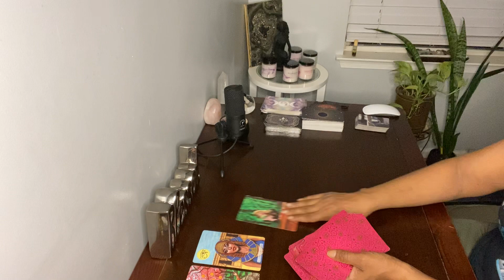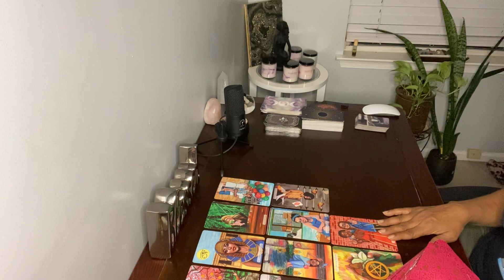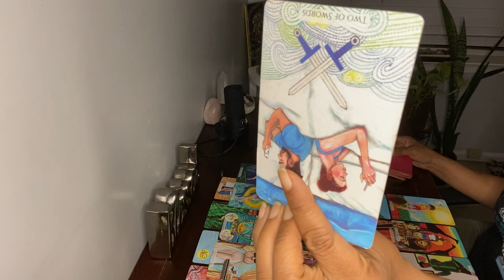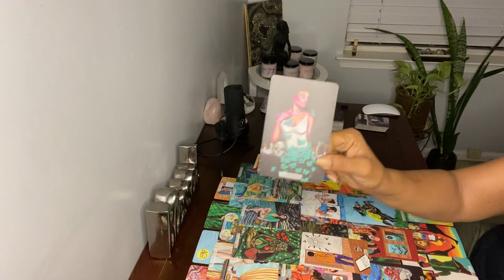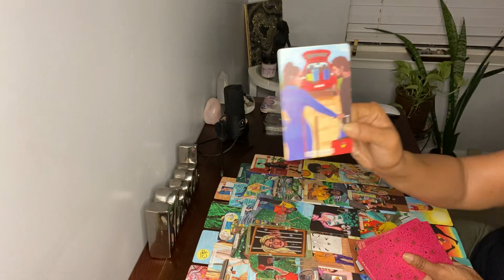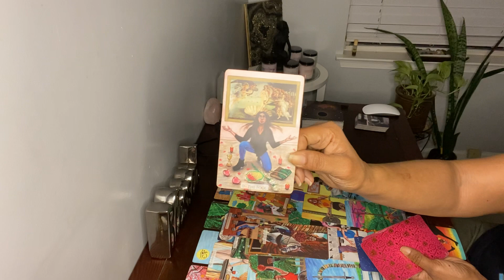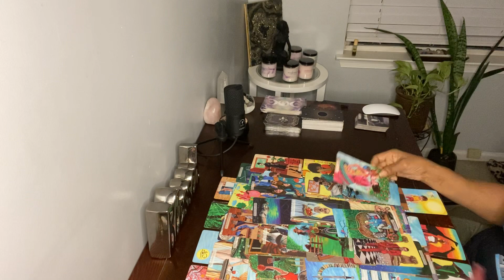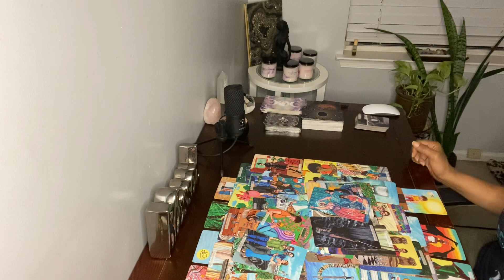PISCES ♓️ THIS INFORMATION SHOCKED 😳 YOU! YOU’LL BE CELEBRATING SOON WITH A PAST LOVE ❤️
WELCOME BELOVED ♥️

Tarot cards can offer insights and guidance on emotional issues, helping individuals navigate challenging emotions, heal past wounds, and find inner peace. They can provide a sense of validation and comfort, serving as a source of emotional support during difficult times.

⬇️PERSONAL READINGS PLEASE SCHEDULE VIA ETSY!

1. Include your 3 questions on your Etsy message to me
2. No readings will be removed from my page.

**Healing emotions is a complex and deeply personal process that involves acknowledging, understanding, and addressing our emotional experiences in order to promote inner well-being and growth.

Your Inner Chakras and The Pisces Channel